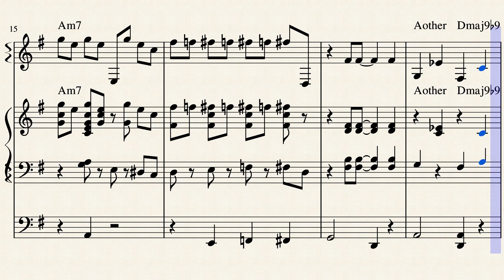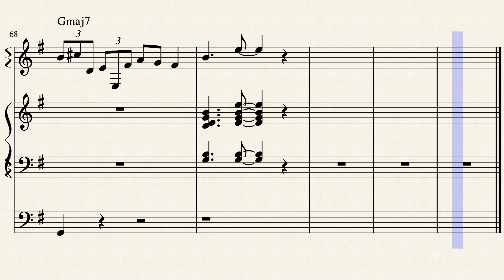Rosebud's Rag by Music by Dave Lynch Arranged by Mike Homan